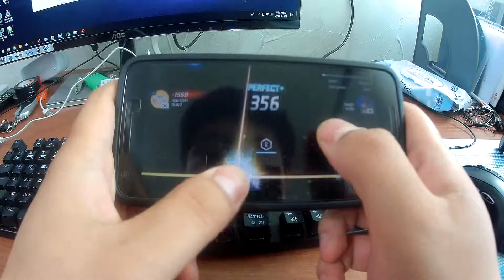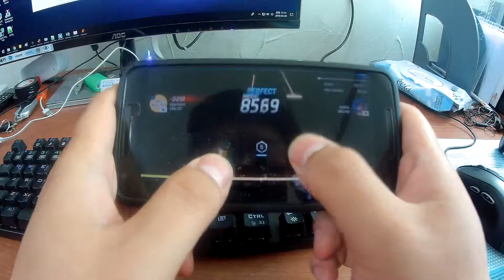TAPSONIC World Champion - I Want You Legend Thumb play NEXUS5X